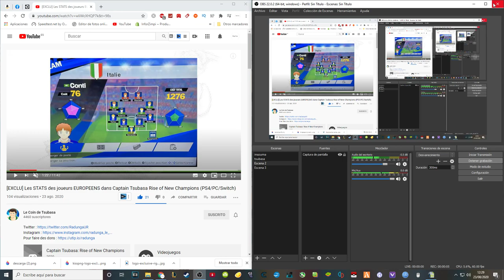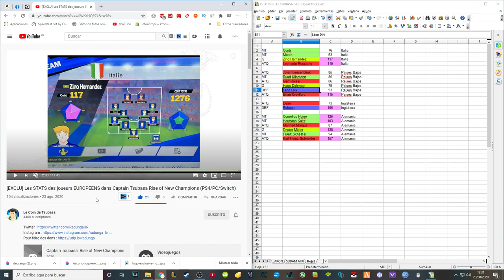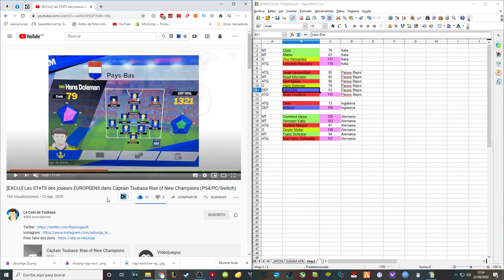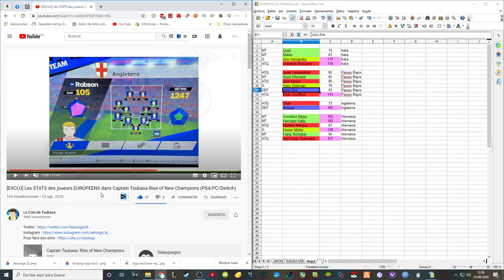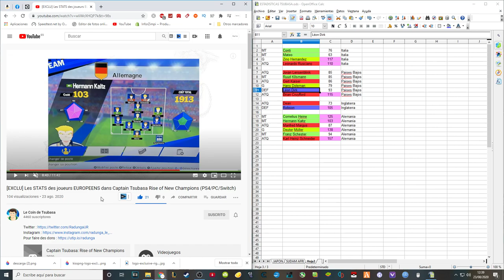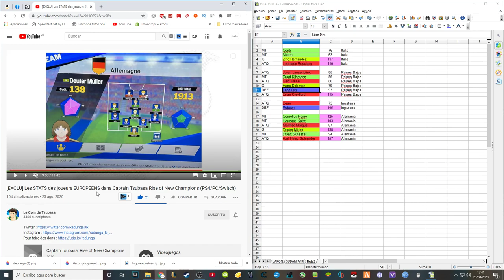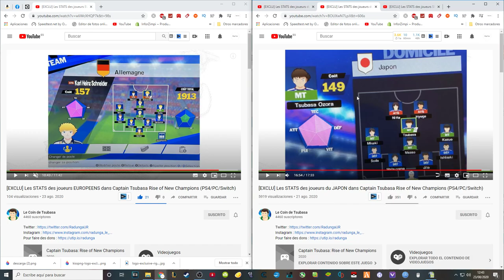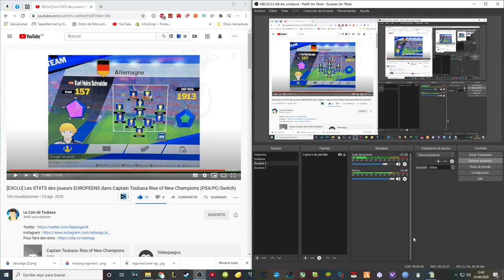[EXCLUSIVA] ESTADÍSTICAS de los jugadores de EUROPA| Captain Tsubasa Rise of New Champions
Espero que os sea útil y que lo disfrutéis.
► Lista con todas las estadísticas:

MT Conti 76 Italia
MT Mateo 63 Italia
G Zino Hernandez 117 Italia
ATQ Leonardo Rusciano 110 Italia

ATQ Dean 73 Inglaterra
DEF Robson 105 Inglaterra

MT Cornelius Heine 125 Alemania
MT Hermann Kaltz 103 Alemania
ATQ Manfred Margus 87 Alemania
G Deuter Müller 138 Alemania
MT Franz Schester 94 Alemania
ATQ Karl Heinz Schneider 157 Alemania